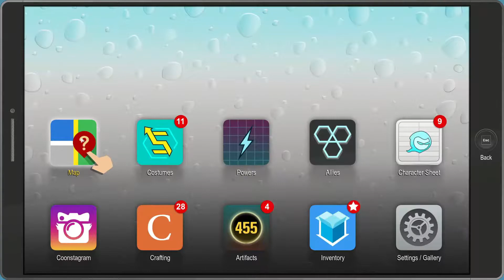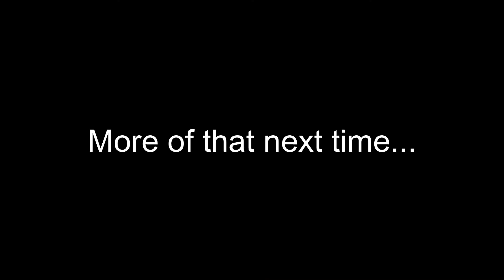I finally get to play with Kenny! | South Park: Fractured But Whole